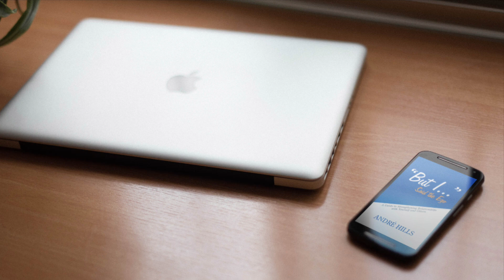"But I..." Said the Ego - Chapter 4 (Segment)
AUDIOBOOK NOW AVAILABLE FOR DOWNLOAD!
Read by Mark "Maear" Arhin

Leveraging his life experiences, passion for helping others and the insight gained from his professional life coaching business, Hills wrote one of the best books in life coaching “But I…” Said the Ego, which is a guide to self-discovery and internal analysis of self-help. He examines the dichotomy conflict between emotion and logic and the role that it plays in our everyday lives in our relationships. Throughout the book, Hills intimately connects with the reader to provide clarity along the path to self-improvement.